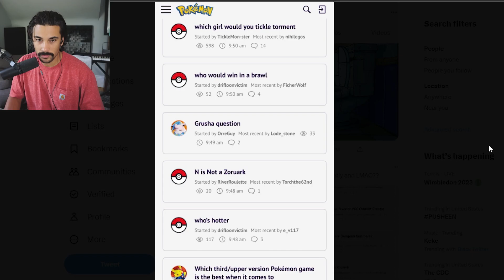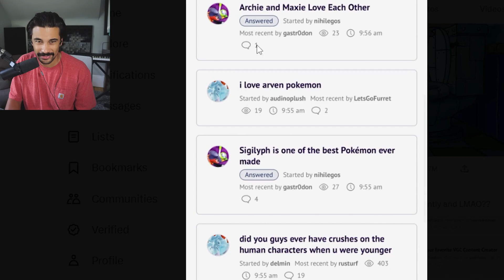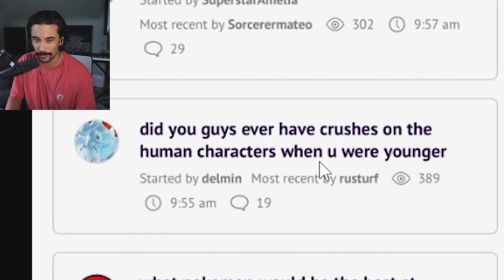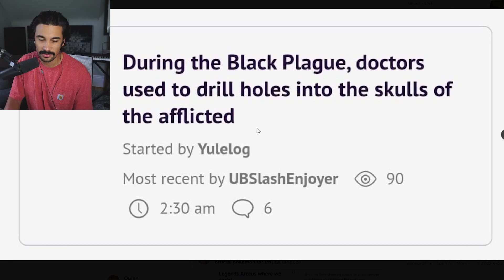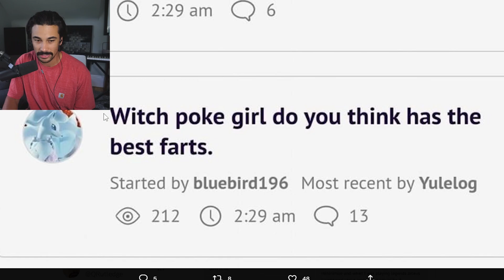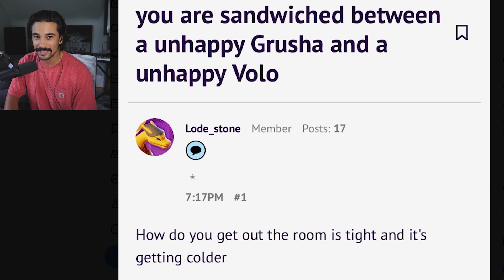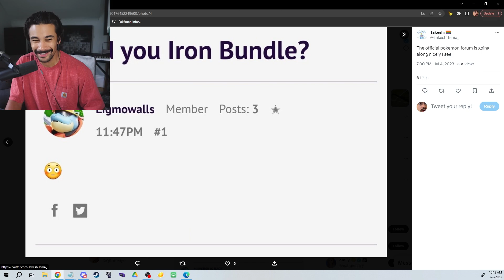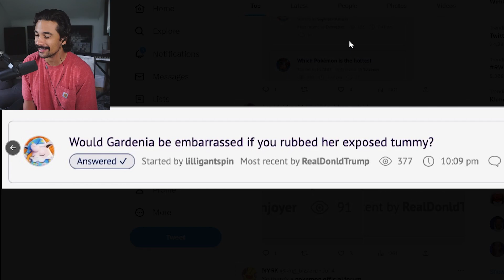Nintendo Made a HUGE Mistake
The Pokemon official forum is a disaster